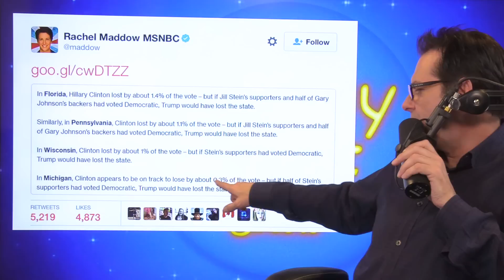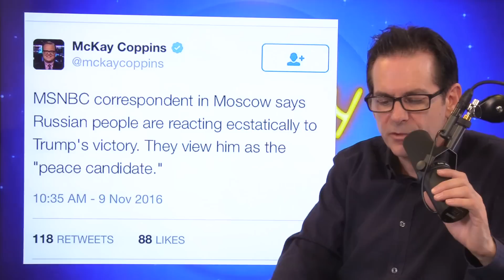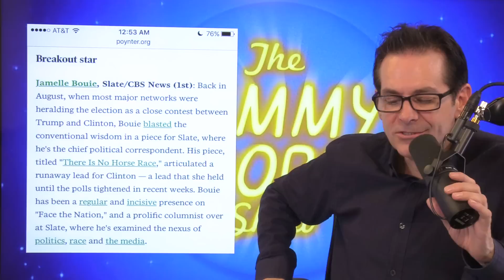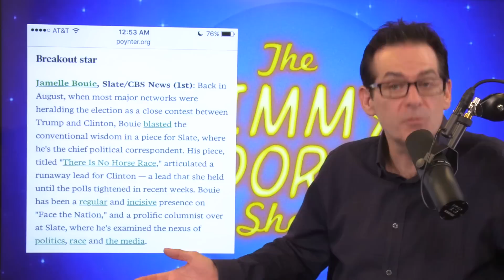Rachel Maddow Blames Jill Stein In Epic Act Of Journalistic Negligence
After Donald Trump defeated Hillary Clinton, Rachel Maddow tweeted that Jill Stein and Gary Johnson voters were responsible for Trump's  victory.

Mourning Remembrance by Jim Earl on Amazon